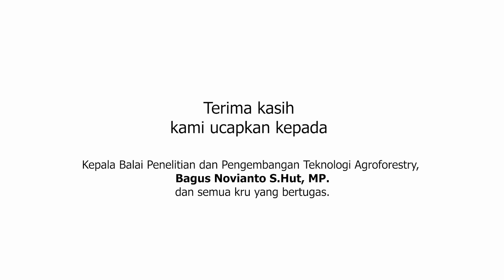Membangun Bambu di Tanah Kritis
Kegiatan Agroforestry Bambu ini merupakan kegiatan penelitian dan pengembangan “Difusi Teknologi Budidaya dan Pascapanen Bambu di Priangan Timur, Jawa Barat” dengan lokasi di Dusun Ciri Mekar, Desa Sukaharja, Kecamatan Rajadesa, Kabupaten Ciamis, Jawa Barat.